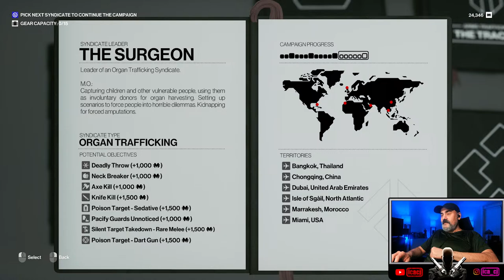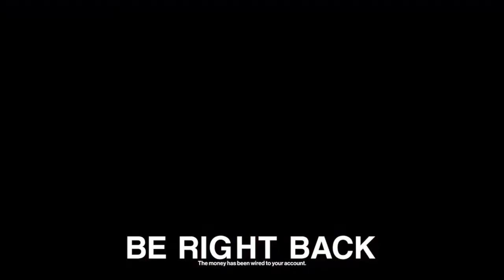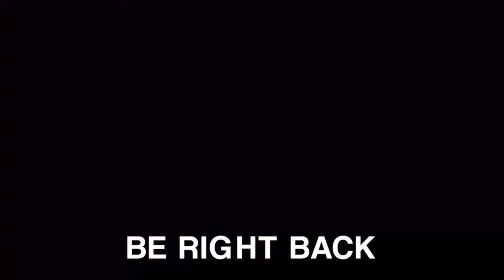Prestige 4. Day 14. Campaigns Completed 24.